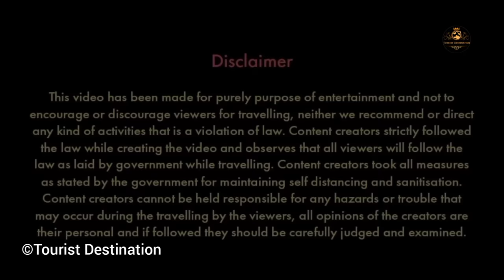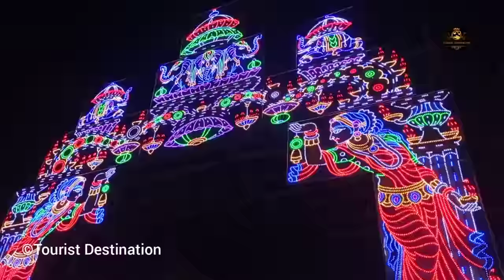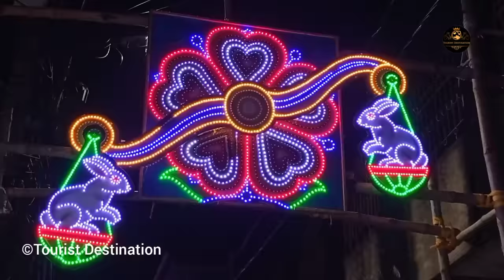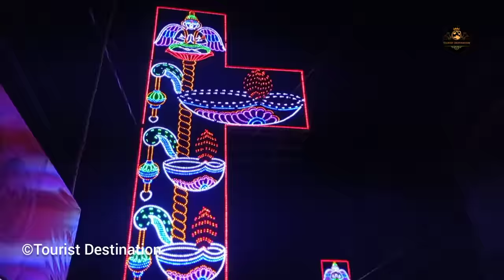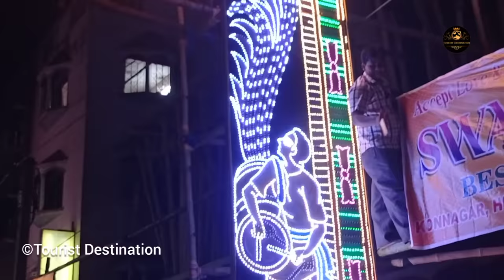Chandannagar Lighting 2023 | Best LED Lighting at Jagaddhatri Puja Chandannagar 2023 চন্দননগর লাইটিং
Chandannagar Lighting 2023 | Best LED Lighting at Jagaddhatri Puja Chandannagar 2023 | চন্দননগর লাইটিং ২০২৩

Chandannagar Jagadhatri Puja 2023 | রুট গাইড জগদ্ধাত্রী পুজো চন্দননগর | Chandannagar Lighting 2023

Krishnanagar Jagadhatri Puja Porikroma 2023

Welcome to Tourist Destination. This time Tourist Destination on the way to explore the lighting of Chandannagar. Best Chandannagar Lighting 2023 |  LED Lighting at Jagaddhatri Puja Chandannagar 2023

LED Lighting, Jagaddhatri Puja, Chandannagar, West Bengal, India: The lighting industry of Chndannagar, Hooghly, West Bengal, India has reputation all over the world. If you visit Chandannagar during Jagadhatri Puja then you can see spectacular colourful LED lighting in almost all Jagadhatri Puja pandals and streets. These LED lighting are also known as Chandannagar lighting. This video of colorful LED lighting was recorded at Chandannagar during Jagadhatri Puja 2023.

- Tourist Destination